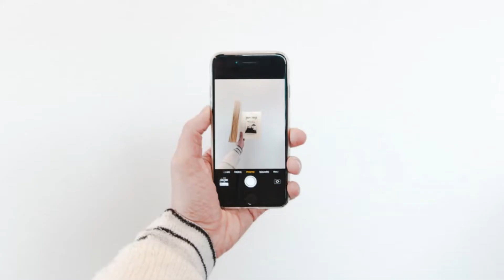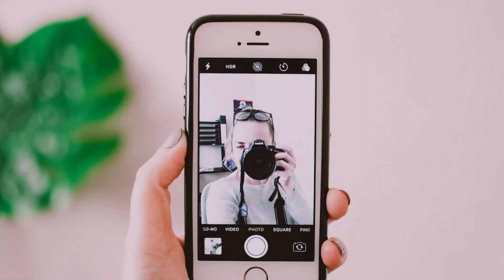The Chat Snap (Original Version) NEW Film&Music.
Welcome to Silent Films Inc.
Silent Films Inc. create short films not only for the eye,  but ear, combining an adventure within every Silent Film.
A Synchronised Combination of both Music and Film from Start to Finish...
Silent Films can relieve tensions in the mind, so for the best effect put those headphones on, relax & enjoy!.
UPLOADING NEW CONTENT REGULARLY  and have fun with film and good music.